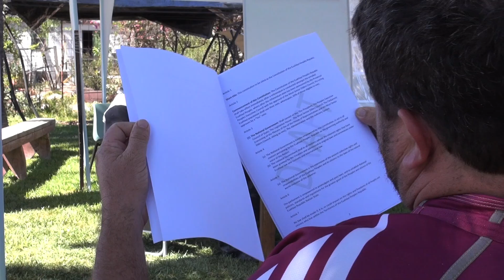EUAHLAYI E Justice program & Citizenship GHILLAR